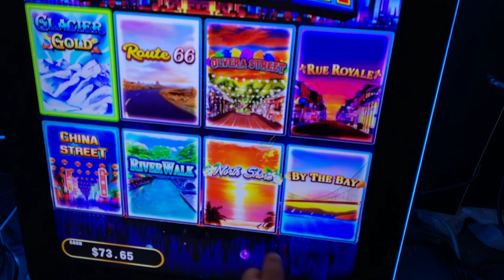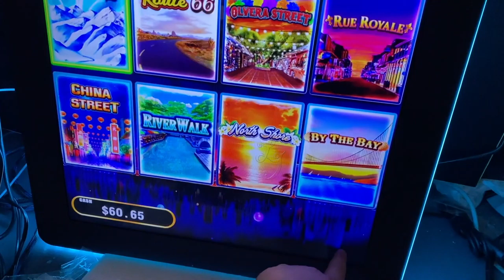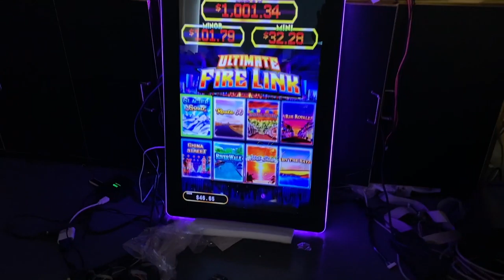Fire Link HD Version 32 Inch Touch Screen Gambling Multi Games For Sale